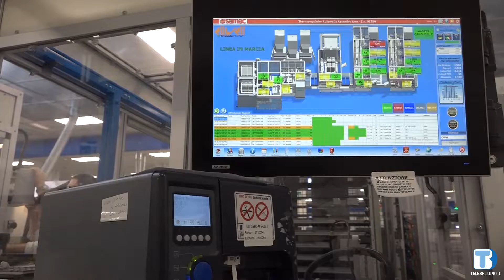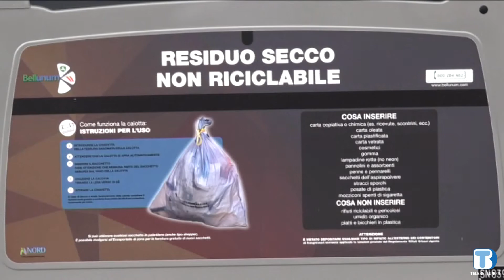Sei pilastri contro lo spopolamento: la proposta della Provincia